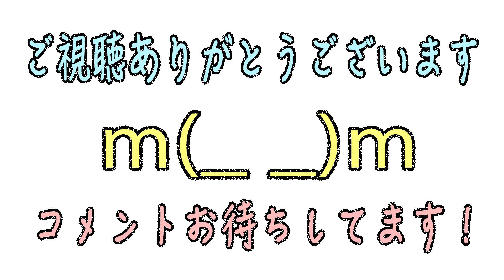【獣神祭】30連ガチャ勝負！負ければ極寒の寒中水泳の罰ゲーム！モンスト実況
【モンスト】1月獣神祭30連対決。最下位は罰ゲーム
【投票先ページ】

【参加YouTuber】